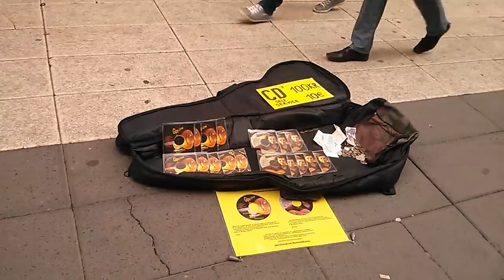Beat it - Stockholm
Eugenio Jedi Martinez, live composition of the whole song